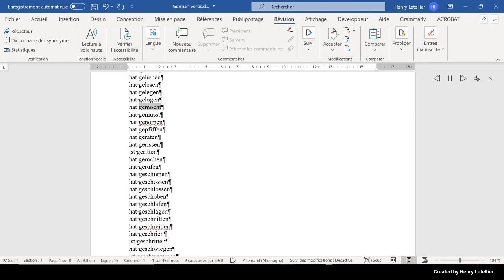hat gemusst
This is the Microsoft Hedda voice that is reading the word hat gemusst